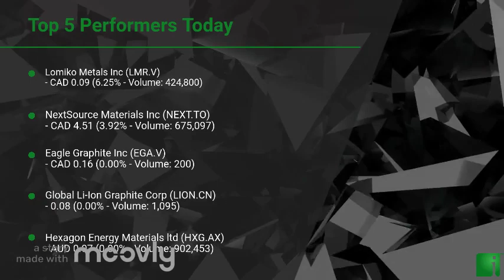InvestorChannel's Graphite Watchlist Update for Wednesday, January, 19, 2022, 16:00 EST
Watchlist Companies:
- Lomiko Metals Inc (LMR.V) CAD 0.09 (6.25%)\n- NextSource Materials Inc (NEXT.TO) CAD 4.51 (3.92%)\n- Eagle Graphite Inc (EGA.V) CAD 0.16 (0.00%)\n- Global Li-Ion Graphite Corp (LION.CN)  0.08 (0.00%)\n- Hexagon Energy Materials ltd (HXG.AX) AUD 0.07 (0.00%)\n- Valterra Resource Corp (VQA.V) CAD 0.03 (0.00%)\n- Northern Graphite Corp (NGC.V) CAD 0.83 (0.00%)\n- Westwater Resources Inc (WWR) USD 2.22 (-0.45%)\n- Syrah Resources Ltd (SYR.AX) AUD 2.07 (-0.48%)\n- Graphite One Inc (GPH.V) CAD 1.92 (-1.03%)\n- Callinex Mines Inc (CNX.V) CAD 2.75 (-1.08%)\n- Mason Graphite Inc (LLG.V) CAD 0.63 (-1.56%)\n- Talga Resources Ltd (TLG.AX) AUD 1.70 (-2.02%)\n- Nouveau Monde Graphite Inc (NOU.V) CAD 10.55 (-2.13%)\n- Archer Materials Ltd (AXE.AX) AUD 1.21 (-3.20%)\n- ZEN Graphene Solutions Ltd (ZEN.V) CAD 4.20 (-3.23%)\n- Strike Resources Ltd (SRK.AX) AUD 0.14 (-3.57%)\n- Leading Edge Materials Corp (LEM.V) CAD 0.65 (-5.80%)\n- Elcora Advanced Materials Corp (ERA.V) CAD 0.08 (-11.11%)\n